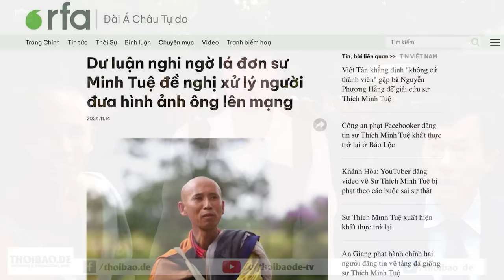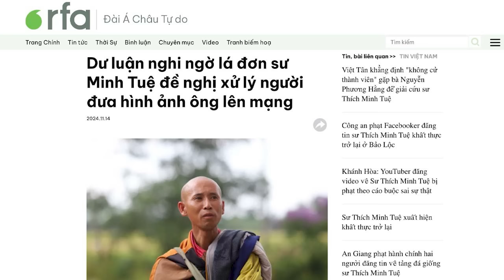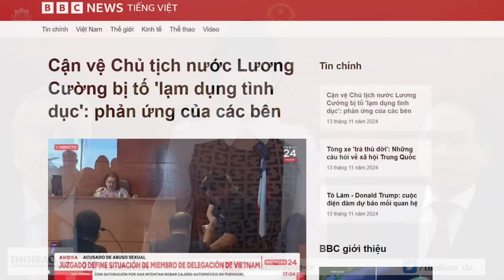Lá đơn ký tên “Minh Tuệ”: Thật hay giả?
Một lá đơn viết tay, có chữ ký sư “Minh Tuệ”, gửi cơ quan chức năng, đề nghị xử lý những ai đưa thông tin, hình ảnh của ông lên mạng xã hội mà không được phép, khiến dư luận đặt câu hỏi về tính chân thực của lá đơn, bởi nó đi ngược với tấm lòng từ bi của sư Minh Tuệ.

Xem bài chi tiết tại:
Hoặc: